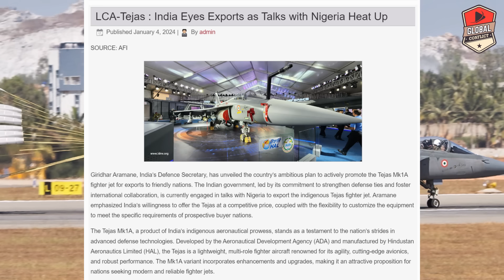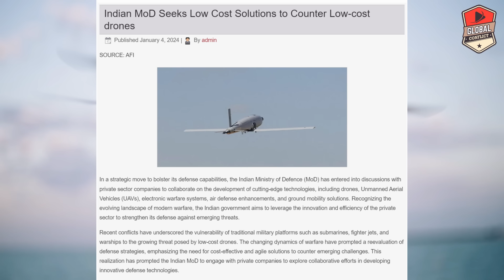अब Nigeria भी खरीदेगा India से Tejas Mk1A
Giridhar Aramane, India’s Defence Secretary, has unveiled the country’s ambitious plan to actively promote the Tejas Mk1A fighter jet for exports to friendly nations. The Indian government, led by its commitment to strengthen defense ties and foster international collaboration, is currently engaged in talks with Nigeria to export the indigenous Tejas fighter jet. Aramane emphasized India’s willingness to offer the Tejas at a competitive price, coupled with the flexibility to customize the equipment to meet the specific requirements of prospective buyer nations.

The Tejas Mk1A, a product of India’s indigenous aeronautical prowess, stands as a testament to the nation’s strides in advanced defense technologies. Developed by the Aeronautical Development Agency (ADA) and manufactured by Hindustan Aeronautics Limited (HAL), the Tejas is a lightweight, multi-role fighter aircraft renowned for its agility, cutting-edge avionics, and robust performance. The Mk1A variant incorporates enhancements and upgrades, making it an attractive proposition for nations seeking modern and reliable fighter jets.

Giridhar Aramane’s announcement reflects India’s proactive approach in promoting its indigenous defense capabilities on the global stage. The decision to actively market the Tejas Mk1A to friendly countries underscores the government’s commitment to establishing stronger defense partnerships and expanding its footprint in the international defense market.

India’s ongoing discussions with Nigeria for the export of Tejas fighter jets exemplify the nation’s diplomatic and strategic outreach. The Tejas, with its advanced capabilities, can potentially address Nigeria’s defense needs, fostering a deeper bond between the two nations. If successful, this collaboration could pave the way for enhanced bilateral ties and shared expertise in defense technology.

In a strategic move to bolster its defense capabilities, the Indian Ministry of Defence (MoD) has entered into discussions with private sector companies to collaborate on the development of cutting-edge technologies, including drones, Unmanned Aerial Vehicles (UAVs), electronic systems, air defense enhancements, and ground mobility solutions. Recognizing the evolving landscape of modern, the Indian government aims to leverage the innovation and efficiency of the private sector to strengthen its defense against emerging threats.

Recent conflicts have underscored the vulnerability of traditional military platforms such as submarines, fighter jets, and ships to the growing threat posed by low-cost drones. The changing dynamics of have prompted a reevaluation of defense strategies, emphasizing the need for cost-effective and agile solutions to counter emerging challenges. This realization has prompted the Indian MoD to engage with private companies to explore collaborative efforts in developing innovative defense technologies.

The recognition that low-cost drones can neutralize large and expensive military platforms has emphasized the importance of cost-effective defense solutions. By partnering with private sector entities, the Indian MoD aims to tap into the efficiency and agility of these companies to develop affordable yet highly effective defense technologies. This approach aligns with the broader goal of ensuring the security of the nation without compromising financial sustainability.

Collaboration with the private sector not only fosters innovation but also contributes to the growth of the domestic defense industrial base. Engaging with private companies encourages research and development, job creation, and the establishment of a robust ecosystem for the indigenous production of advanced defense technologies.